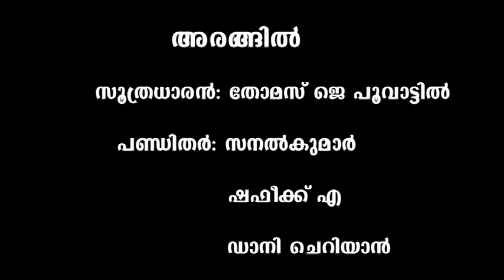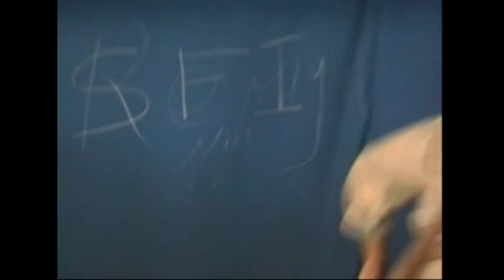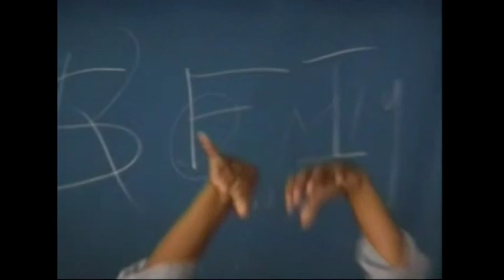MOONNU PANDITHANMARUM PARETHANAYA SIMHAVUM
This video is the drama  'Moonu Pandithanmarum Parethanaya Simhavum' performed by Christ Nagar Schools teacher's theatre group at SMV School in 2006.It was written by G Sankara Pillai based on a panchathanthram story.